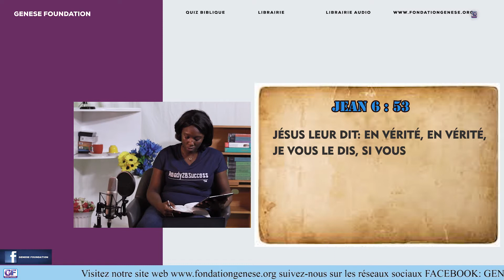Genese Foundation - Jésus est la source de vie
Lorsque Jésus déclare qu'il faut mangez sa chair et boire son sang pour avoir la vie, son entourage a été choqué. Ce passage tiré du livre de Jean vous est expliqué aujourd'hui par Dr Josiane Johnson dans notre rubrique "Un verset difficile".

Pour mieux explorer le livre de Jean, nous vous proposons plusieurs rubriques tout le mois de septembre:  "Mon verset clé" et "Un verset difficile".  Restez connecté !

GENESE Foundation (ou GF) est une organisation non gouvernementale à but non lucratif.
Toutes les ressources de GF vous sont fournies gratuitement, afin de vous assister dans vos besoins spirituels et de vous aider à mieux connaître Jésus.
Le fondement de GENESE Foundation est l’AMOUR : L’amour de Dieu pour nous, ses enfants, et l’amour que nous avons les uns pour les autres et pour notre prochain.
GENESE Foundation, pour marcher dans la liberté afin d’exceller en Jésus!

Visitez notre site web au pour plus d'information.

When Jesus declares that we must eat his flesh and drink his blood to have life, those around him were shocked. This passage taken from the book of John is explained to you today by Dr Josiane Johnson in our section "A difficult verse".

To better explore the book of John, we offer several sections throughout the month of September: "My key verse" and "A difficult verse".

GENESE Foundation (or GF) is a non-profit, non-governmental organization.
All of GF's resources are provided to you free of charge to assist you with your spiritual needs and to help you get to know Jesus better.
The foundation of GENESE Foundation is LOVE: The love of God for us, his children, and the love we have for one another and for our neighbor.
GENESE Foundation, to walk in freedom in order to excel in Jesus!

for more information.